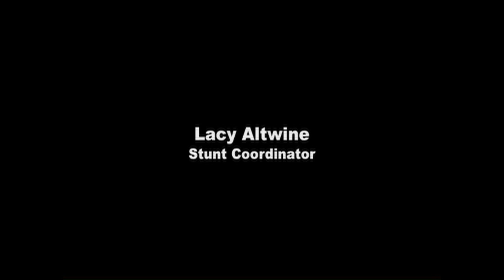A Breeze from the Gulf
Silent Movie Style